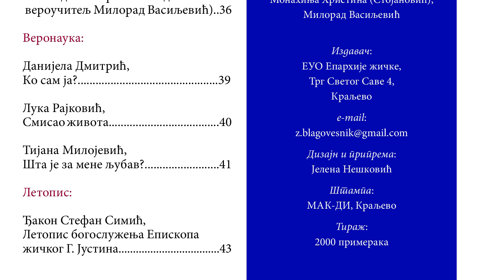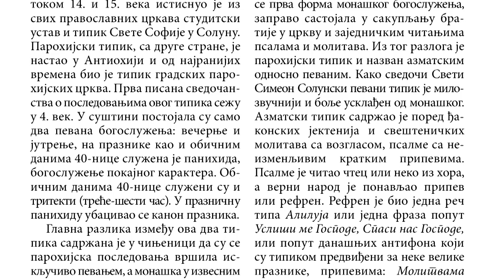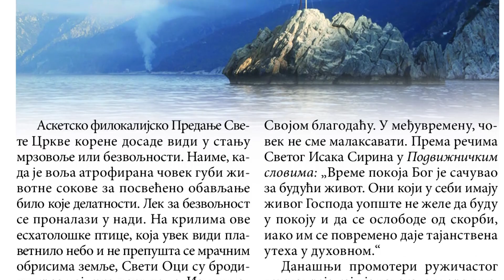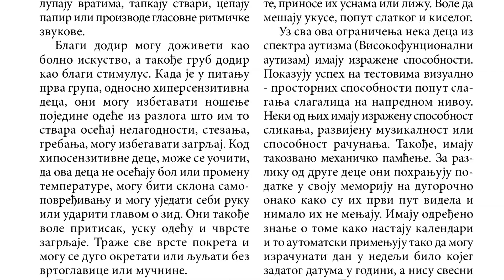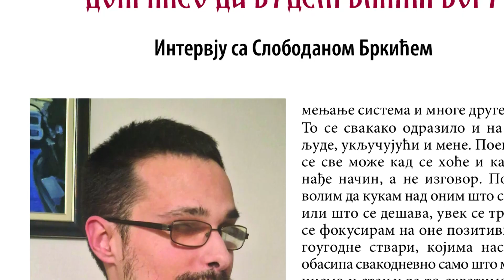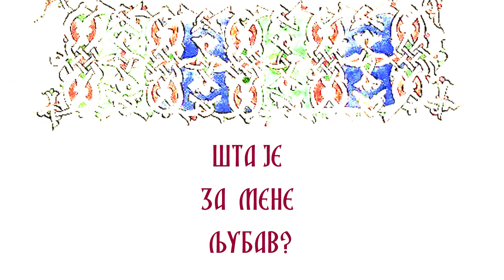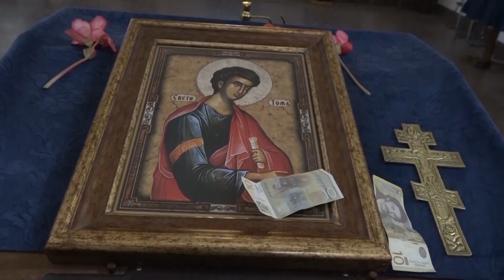RAZGOVOR SA POVODOM - MILORAD VASILJEVIĆ, VEROUČITELJ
Novo izdanje časopisa „Žički blagovesnik” izašlo je iz štampe. Za našu televiziju, izdanje za oktobar - decembar 2023. predstavio je Milorad Vasiljević, veroučitelj i član uredništva časopisa.